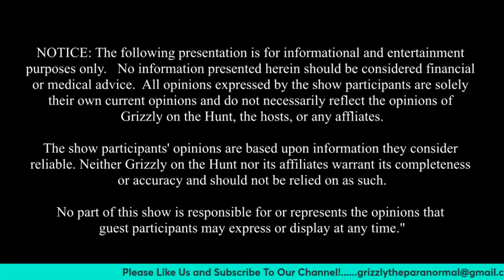Tranquility Talks: Free Psychic Readings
This Tuesday at 9PM!

Come Join Us. Ask your questions that you have! Come join our conversation and hangout with us!
Talking is crucial for various reasons. It serves as a fundamental means of expressing thoughts, emotions, and ideas.

Communication is essential for building and maintaining relationships, whether personal or professional.

It fosters understanding and helps resolve conflicts by providing a platform for open dialogue. Talking also facilitates the exchange of information, promoting collaboration and learning.